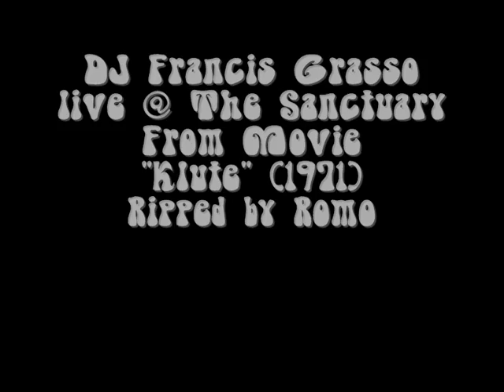Dj Francis Grasso Live @ The Sanctuary 1971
Dj Francis @ The Sanctuary